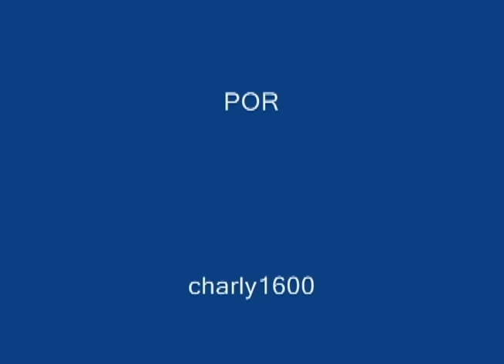CUMBIA PA'ORIENTE-LIZANDRO MEZA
Cumbia de los 80's, sólo disfrútenla...